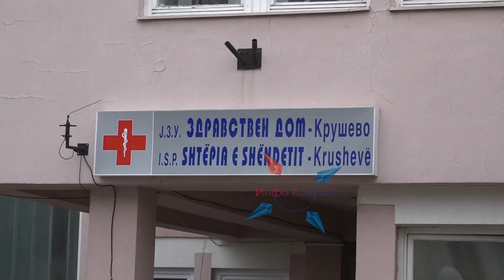Алармантно и во Крушево, недостига медицински персонал, голем дел од населението во ризична група